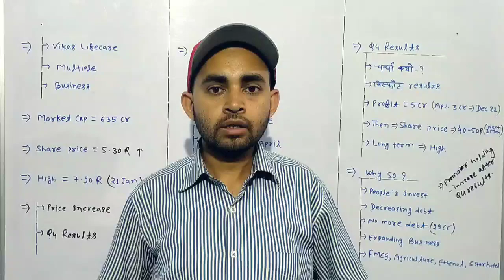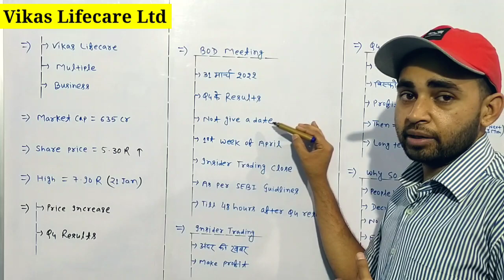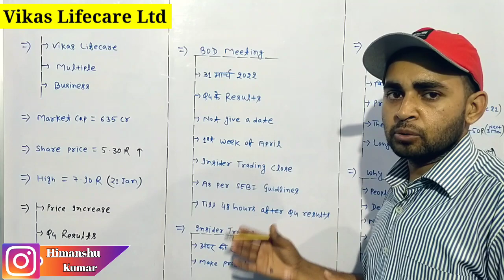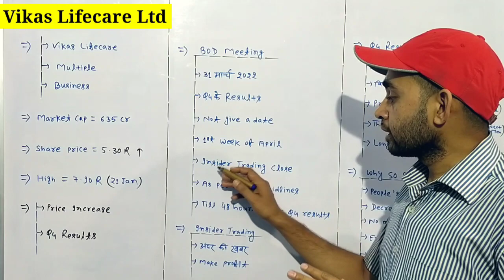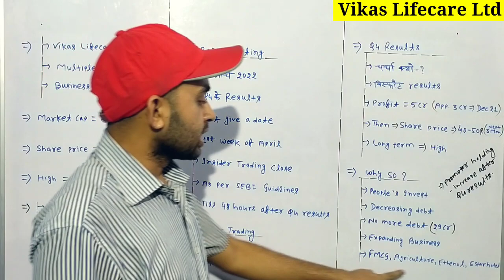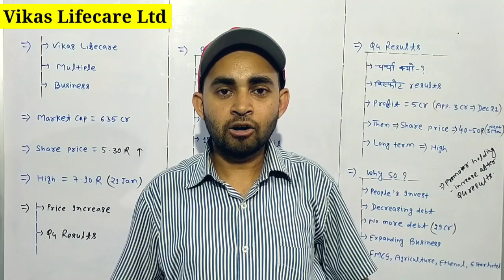Vikas life share latest news | Vikas lifecare q4 results updates | Future Of India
Hash Tags -

Please Note:-